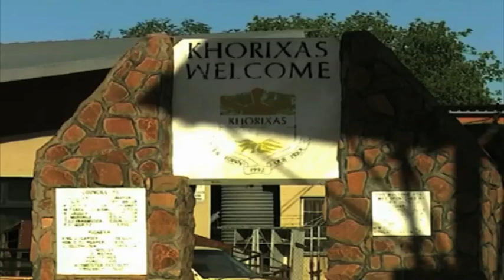Khorixas Mayor vows to prioritise employment of youth in 2020-NBC